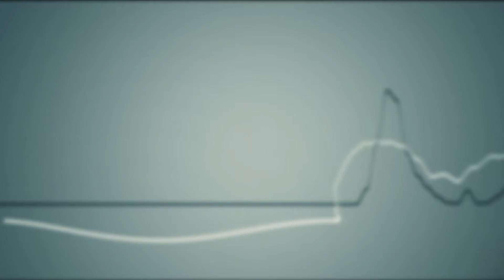Jazz O'Nick - Legendary Particles (Live @ Kanal 103)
Jazz O'Nick - Legendary Particles | Performed Live @ Kanal 103 | 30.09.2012

|| Video by Nikola Drvoshanov |

Ако никој не свири... Во живо на Стотројка
If Nobody's Playing... Live Radio Sessions @ Kanal 103 |